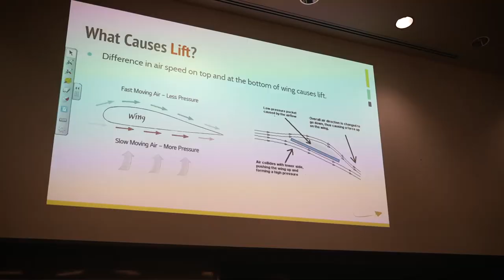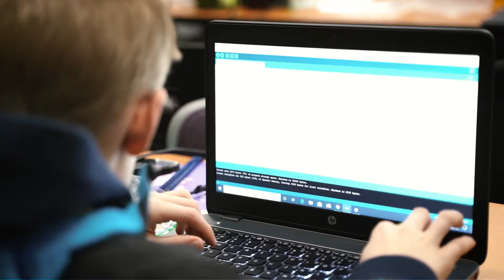STEM Hacks 2020 Recap Video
This video showcases our annual STEM Hacks event - this year the event took place on February 8, 2020. Credits for all content in this video go to Geoff Shaw of Geoff Shaw Photography